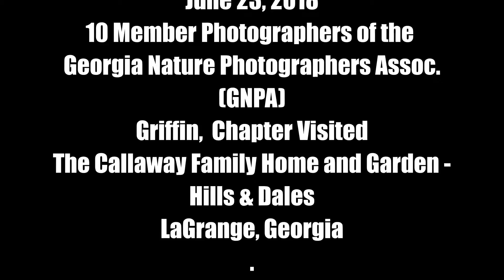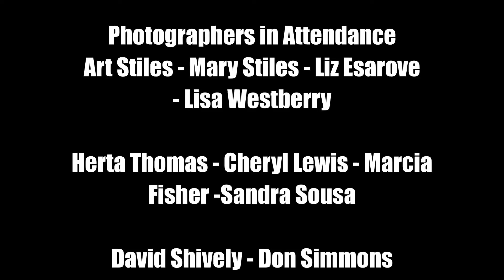06 23 2018 GNPA at Hills and Dales, LaGrange, Ga 5 mins